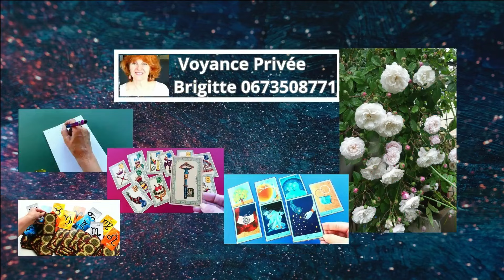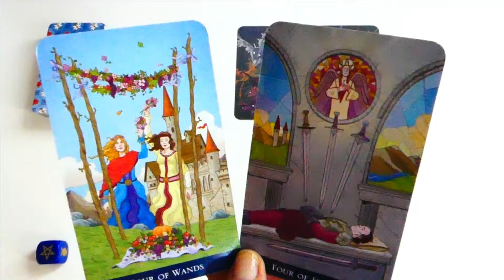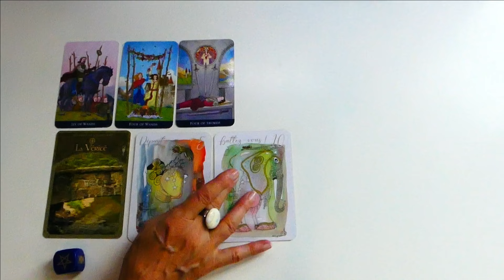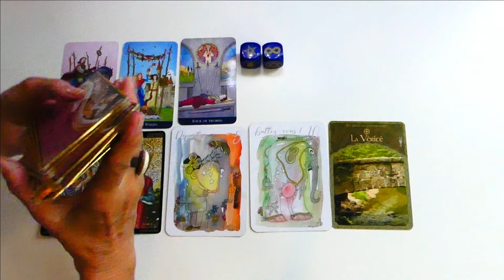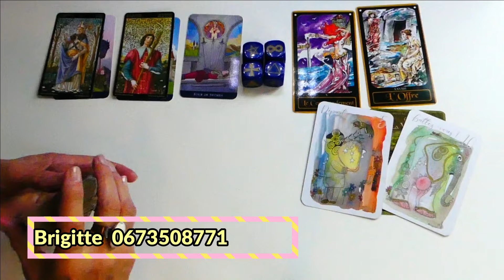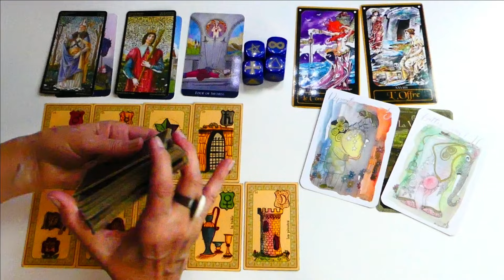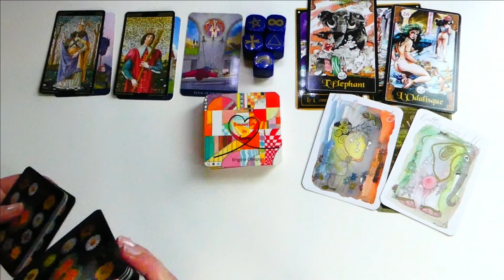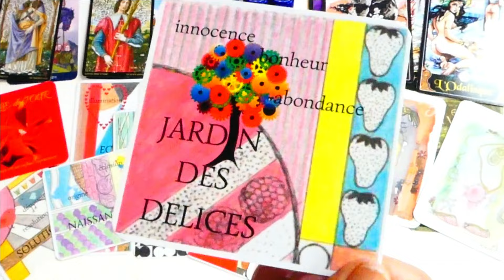🔮 VERSEAU AOÛT 2024 VICTOIRE POUR NOUVEAU DEPART PROJET-TRAVAIL-SENTIMENTAL @brigittevoyance 🍓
BIENVENUE 🔮 Ma Voyance avec Brigitte 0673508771 (appel gratuit/WhatsApp)
N'oubliez pas la petite cloche pour les notifications...

Rejoignez-moi : Facebook  Brigittecrespovoyance
CrowdBunker BrigitteVoyance
VK Brigitte Crespo

Que vous soyez en quête d'amour, de succès professionnel ou de bien-être général ; moi Brigitte, je vous guide avec ma sagesse intuitive et mon don de Voyante Médium Canal Pure,

🔮Ma Voyance avec Brigitte 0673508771 (appel gratuit/WhatsApp possible)

😍 AIMEZ-VOUS et VIVEZ.
Je vous  souhaite le Bonheur qui n'attend que vous.